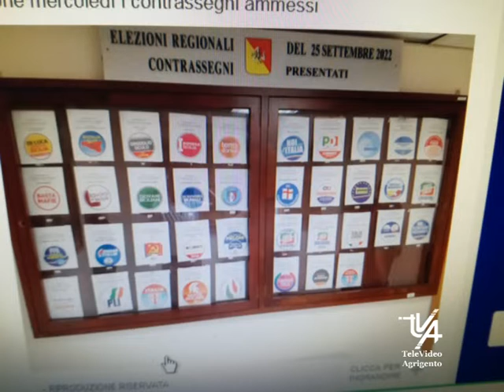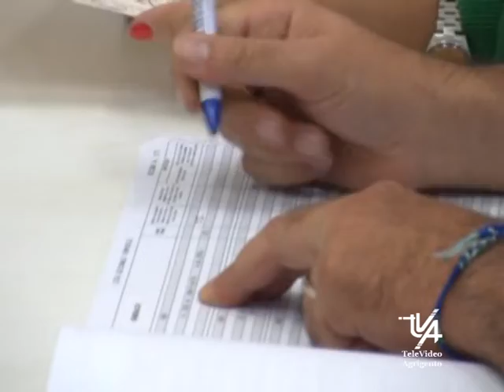Schifani è il candidato del Centro Destra a Presidente della Regione